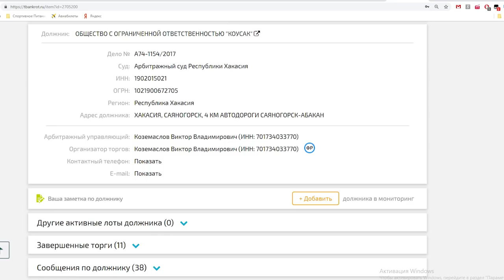КУПИЛ ГРУЗОВИК С СЮРПРИЗОМ (ТОРГИ ПО БАНКРОТСТВУ 2020. РИСКИ)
В этом выпуске, эксперт НААБ и наш партнер - Максим Белов поделится своим опытом, выкупа китайского грузовика FOTON и с последующими "приключениями" с ним. Оставляйте Ваши вопросы в комментариях под видео.